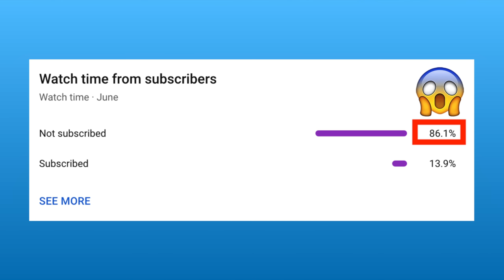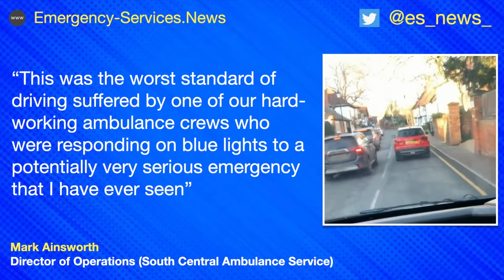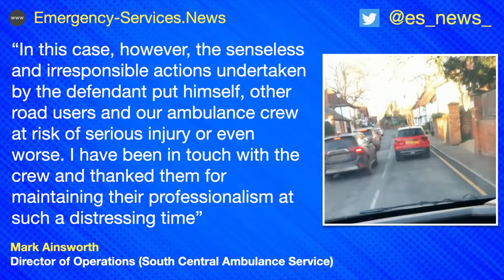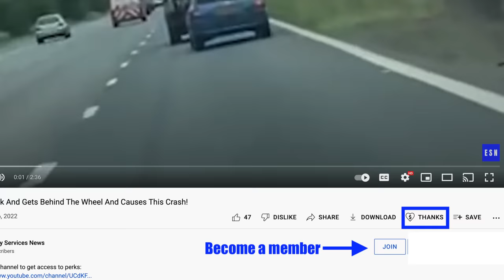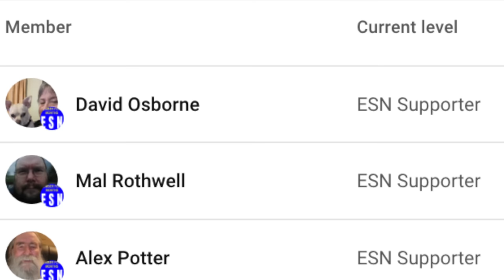Idiot Driver BLOCKS EMERGENCY AMBULANCE During Blue Light Call!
This is the moment when an idiot driver decided to try and slow down/block an emergency ambulance that was on a blue-light run.